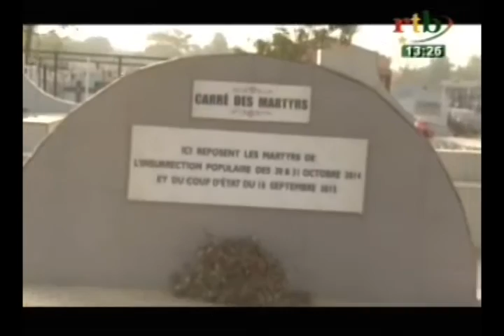RTB \ Hommage rendu aux martyrs par le conseil Nationale de la Transition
Hommage rendu aux martyrs par le conseil Nationale de la Transition